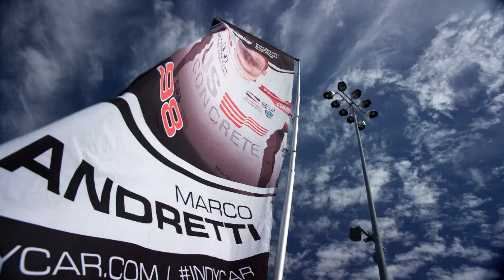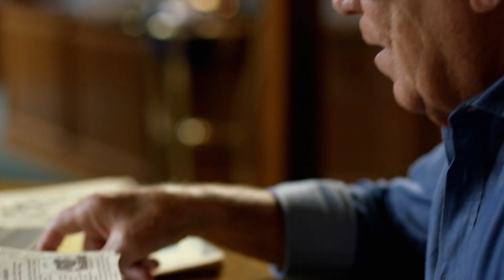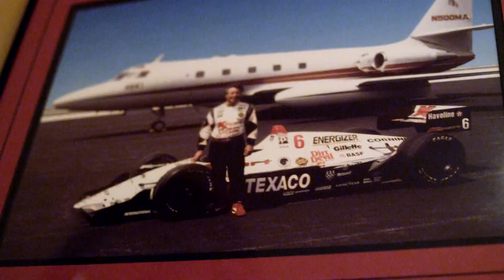Mario Andretti on embracing life after racing | Drive Like Andretti Part 2: Life After Racing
In Part 2 of Drive Like Andretti, meet some of the Andretti family and learn about Mario's life after racing and wine. Catch the full episode Saturday, 2 pm ET on NBC featuring ICE-T, Ludacris, Dale Earnhardt Jr. and Jay Leno!

NBC Sports Group is the exclusive rights holder to every Indycar race beginning in 2019. The new agreement is all-encompassing and includes broadcast, cable, digital, streaming and direct-to-consumer rights for all IndyCar Series races. This line-up also includes the coveted Indy 500, one of the most prestigious events in all of sports, which will be broadcast on NBC.